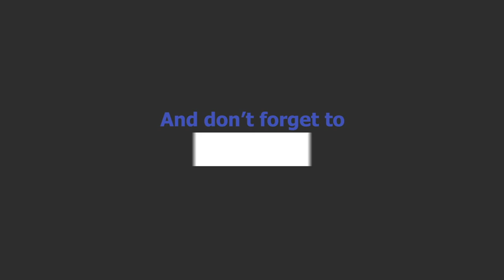FIFA 95 HACKED – Costa Rica vs Serbia | Group E | 2018 FIFA World Cup Simulation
56% |||. 28.4K/50K

Stevie Wotsa

. 28% 7/25

In this video we will see Costa Rica take on Serbia in Group E of the 2018 World Cup in Russia.